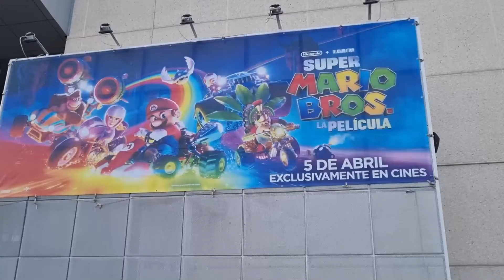Explorando el Reino Champiñón en la Gran Pantalla: ¡Nuestra Experiencia Viendo Super Mario Bros!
No te pierdas este fantástico video.

En esta nueva aventura la Familia BabYTubers Vlogs se van al CINE a ver la nueva película de SUPER MARIO BROS, NO TE LO PIERDAS!!!